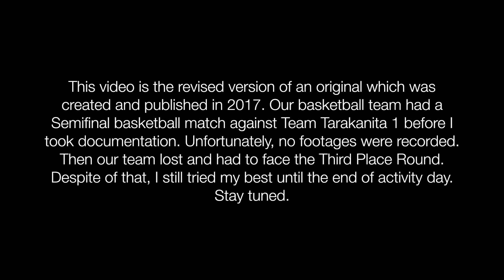Ricci Cup 17 ERA - Day 8 Activities [2023 Revised Version]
This video is the revised version of a video which was created and published in 2017. I recreated all videos of Ricci Cup 17 ERA for better quality. The original videos have poor audio and video quality due to mistakes in providing files and editing. As a special project for the year 2023, I let myself recreate those videos as something new in my experience of video editing.

The Ricci Cup 17 ERA was held on September 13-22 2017. Participated by over 40 Senior High Schools, it was the Time Travel themed event which held sports competitions like Futsal (men’s and women’s), Basketball (men’s and women’s) and Mini Soccer (men’s only). In addition, we held an English Competition, the Story Telling.

These are my documentation results in the form of self-recorded single shot videos. For all days in activities, I recorded footages of some matches in division where I was, and also activities from crews such as first aid, funds raising, securities, tickets, public relations, and more.

On the eighth day, My team (Ricci 2 Team A, women's basketball) had a semifinal match against Tarakanita. Unfortunately no footages were recorded. Even we lost and had to face the Third Place Round. I laterly had a late shift in futsal division. I was still okay to document all matches using a cybershot.

Note: Some copyrighted objects like played songs and event’s paid sponsors may appear in this video.

All footages recorded using SONY CYBERSHOT DSC-HX5V